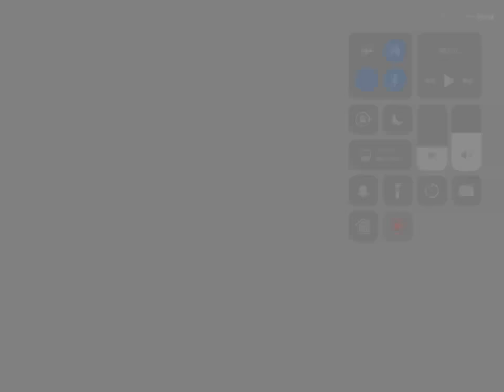Ragging like the olden days .......